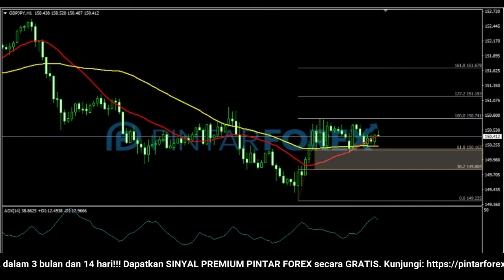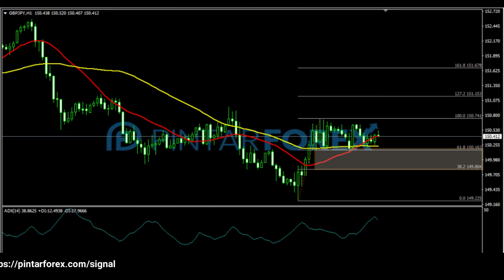🔴 LIVE: Analisa Forex Hari Ini 4 Oktober 2021 WASPADAI GBP-JPY SEDANG BERKONSOLIDASI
"Analisa Forex Hari Ini 4 Oktober 2021 WASPADAI GBP-JPY SEDANG BERKONSOLIDASI